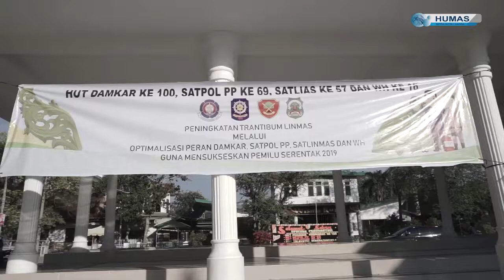Upacara Peringatan HUT Satpol PP&WH, Damkar dan Linmas di Kota Langsa